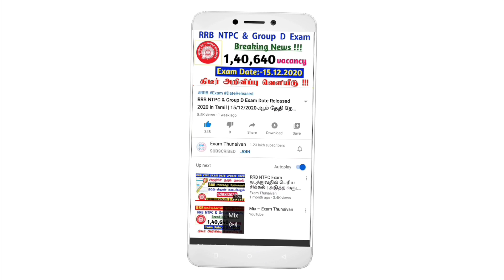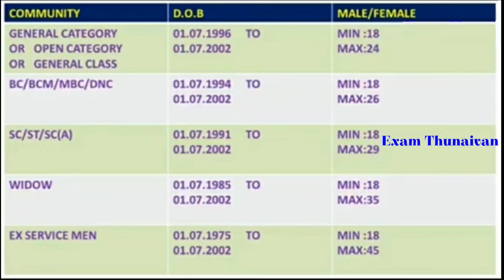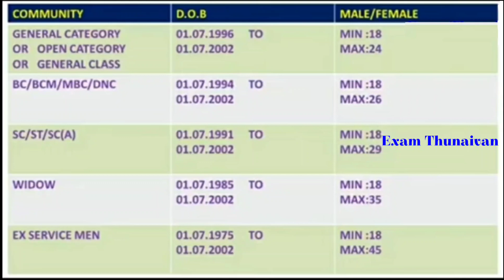2020 TNUSRB Constable (PC) Exam Age Limit | வகுப்பு வாரியாக வயது | 10,978 vacancy | இதான் Age | 10th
Notification Details link